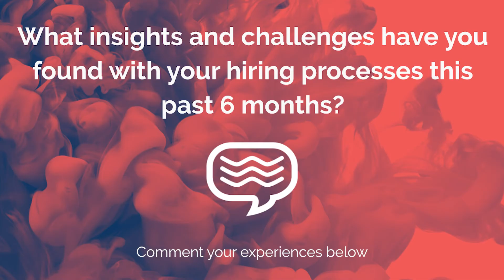What CHALLENGES you have faced HIRING this year?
We want to reach out to you and understand what CHALLENGES you have faced HIRING this year?👩‍💻

Our Managing Director, Emily Wilson shares her experience with hiring people 100% virtually👨‍💻. She faced a number of difficulties along the way. From lack of rapport building to lengthier processes to energy being lost over video, it sure has been an adjustment.📝